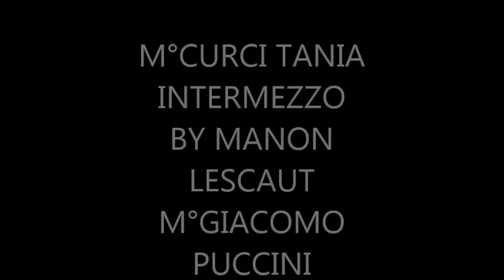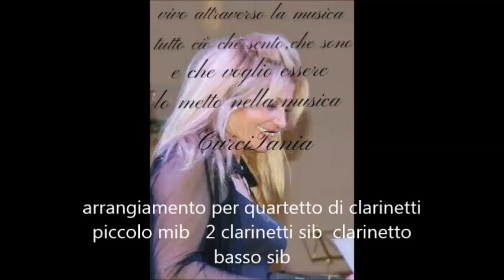M° CURCI TANIA INTERMEZZO BY MANON LESCAUT M° G. PUCCINI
ARRANGIAMENTO PER QUARTETTO DI CLARINETTI
PICCOLO MIb,2CLARINETTI SIb,CLARINETTO BASSO SIb